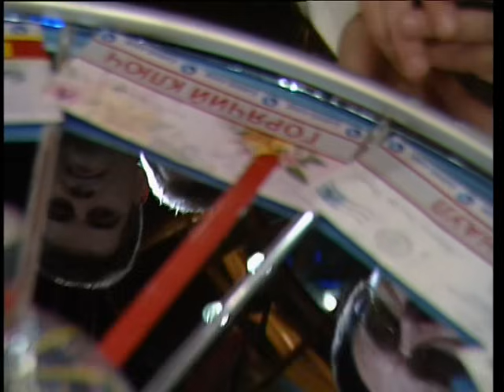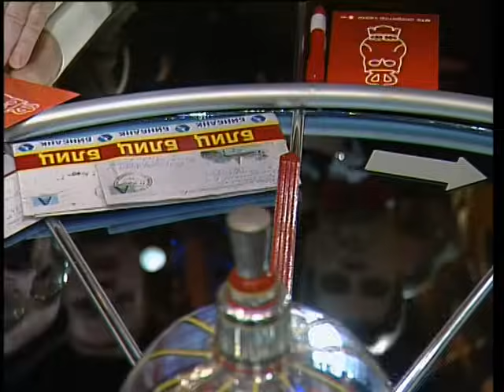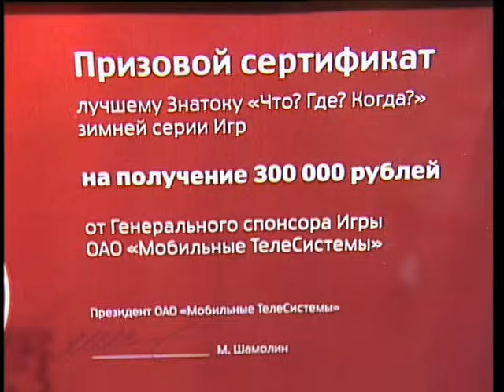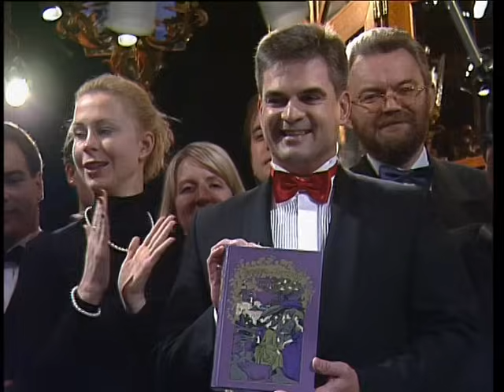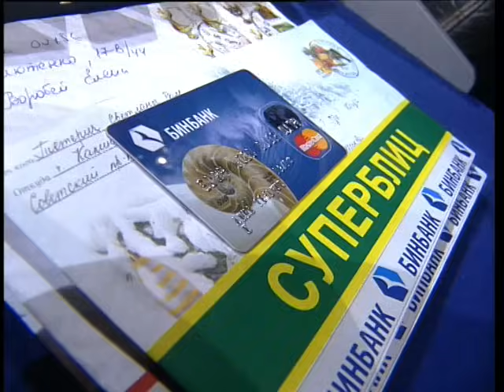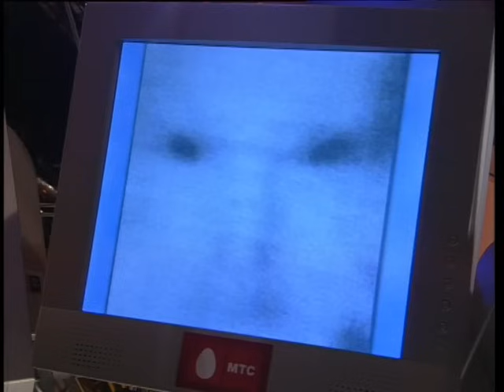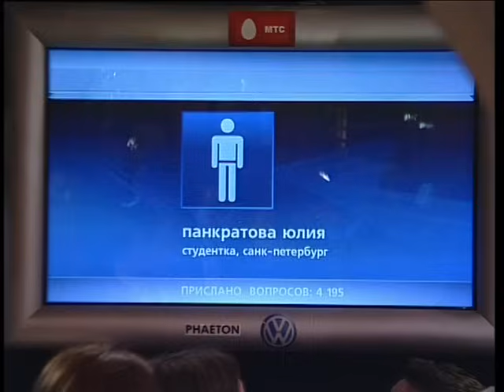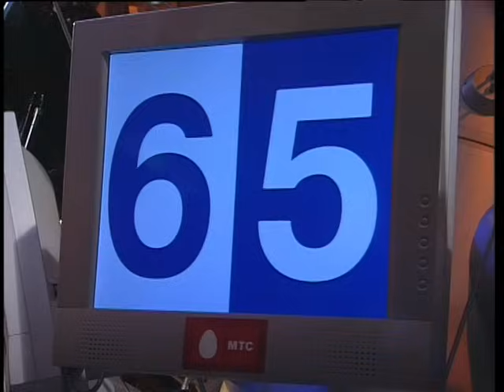Что? Где? Когда? Зимняя серия 2008 г., 2-я игра от 06.12.2008 (интеллектуальная игра)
Команда Андрея Козлова:
1. Борис Бурда
2. Владимир Молчанов
3. Алексей Капустин
4. Игорь Кондратюк
5. Николай Силантьев
6. Андрей Козлов – капитан

Счет игры: 6:5 в пользу знатоков